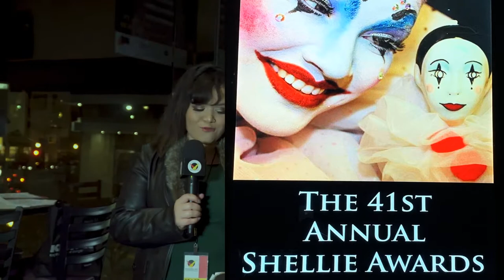Shellie Awards 41 2020 - Jan 11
Vmedia Arts GOSEEASHOW - covers the Contra Costa Theatre community annual event